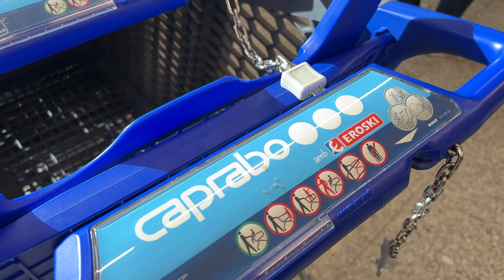Our First Fantastic Picnic In Barcelona!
It's picnic day in Barcelona. Today we go and have some fantastic coffee and explore a Spanish grocery store and all of it's glory. We try the mozzarella, anchovies, olives, prosciutto and so much more... Hope you enjoy watching us try these new foods!

We used Hotels.com to score our Barcelona hotel. Being a Gold Member gave us a free upgrade as well as other perks! We want you to get great prices on hotels, too. If you book any hotel through this link below, it will help us out a lot as we will receive a portion of the revenue that would normally go to hotels.com (this will not increase your price)

Music Code: 67WB2QZLAM8AZACZ things to do in barcelona what to do in barcelona try spanish food barcelona food barcelona travel guide barcelona picnic places to visit in barcelona